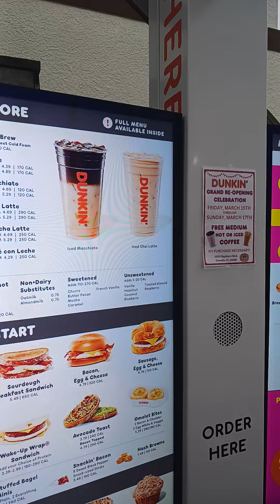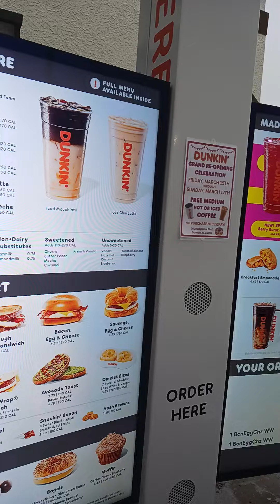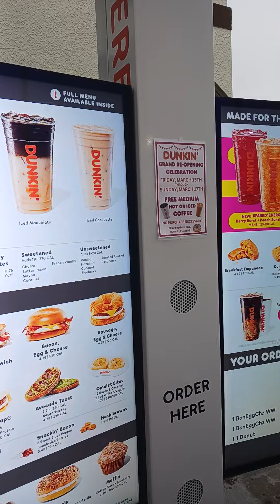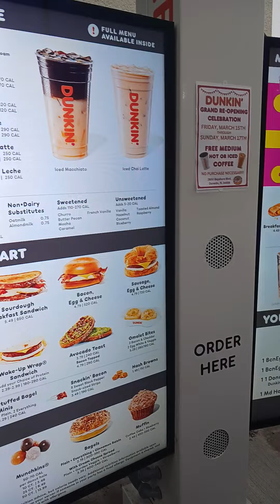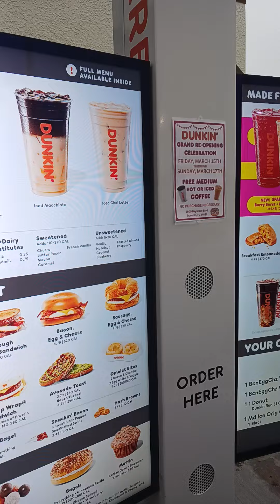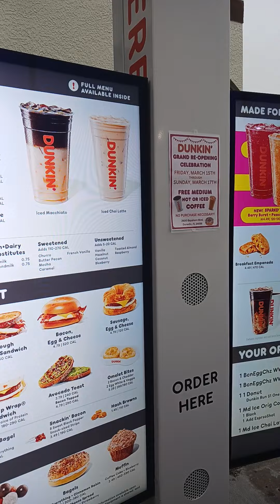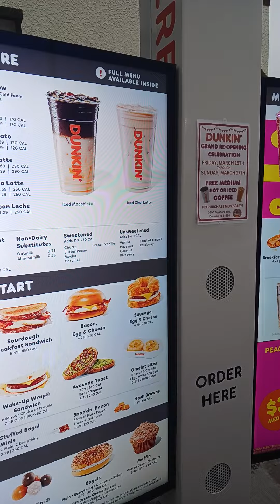Leo Ordering at dunkin donuts drive thru-Dunkin donuts drive thru Near to bayshore part 36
Check out the new menus there!!!